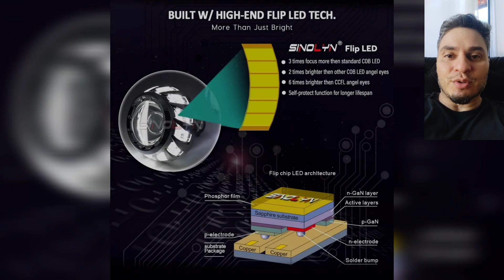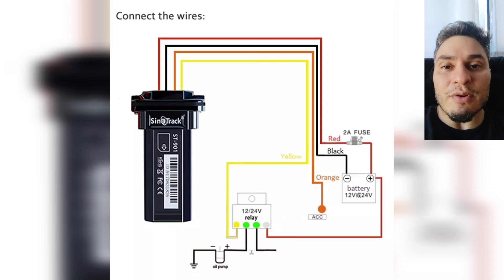Honda city 2010 5 Acessórios tops para sua vida mais fácil!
Fala galera tudo joia?! no vídeo de hoje eu vou estar passando cinco acessórios muito interessantes que podem estar mudando a nossa vida durante o cotidiano e também deixando nós proprietários mais felizes!
 segue a baixo o itens

molas de porta malas

projetores e angel
Projetor 3 polegadas
2 ,5 polegadas e 3 polegadas

porta óculos

porta treco

retrovisor rebatível